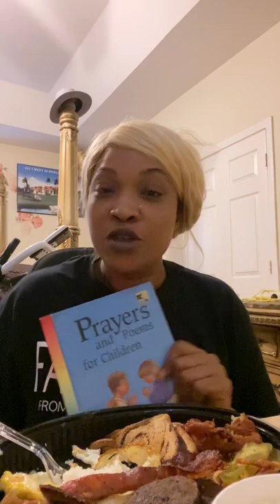Join me y’all for a quick Mukbang or whatever